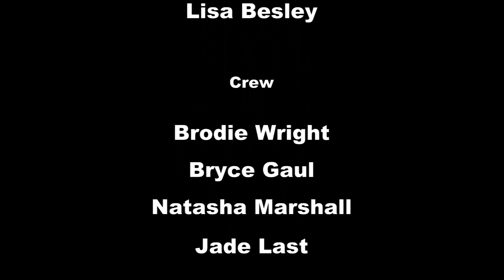Entertainment Work Placement 2013 - Lisa Profile